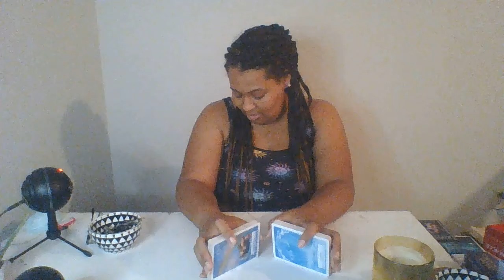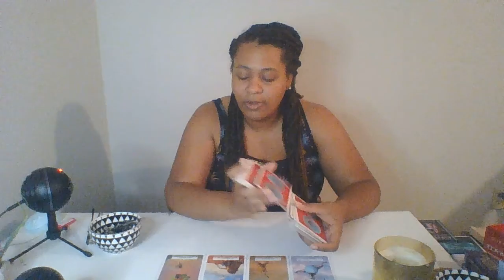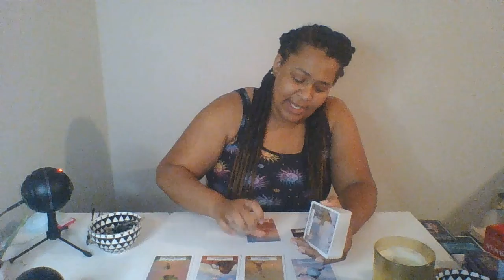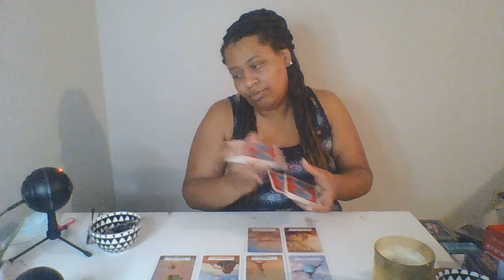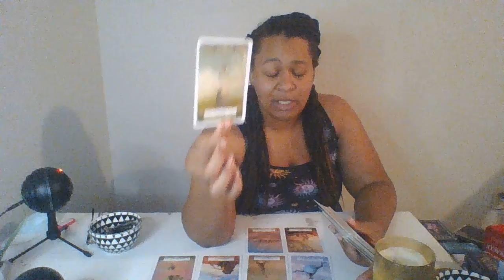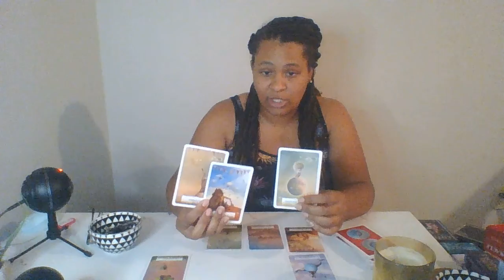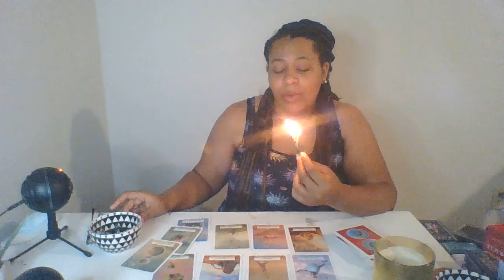twin flame soul mission human evolution